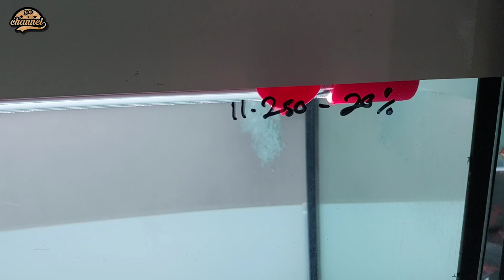2 EKOR SEKALIGUS DIBAYAR SAMA JURAGAN BANTEN || ARWANA SUPER RED DI FORMOSUS AQUATIC SOLODOD 😅😅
CV RED FORMOSUS AQUATIC
Gading Serpong
Jl. Mission Drive, No.15 South Tangerang

Informasi Penjualan
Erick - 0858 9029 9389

Kualitas ikan dijamin mantap dan pelayanannya pun memuaskan. Dijamin termurah dan ada promo setiap hari.